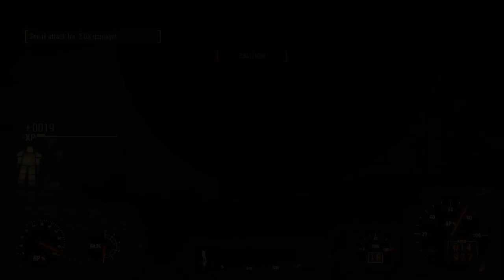Let's Play Fallout 4 Episode 27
In this episode of my let's play, we head to water world to retrieve a naughty synth!